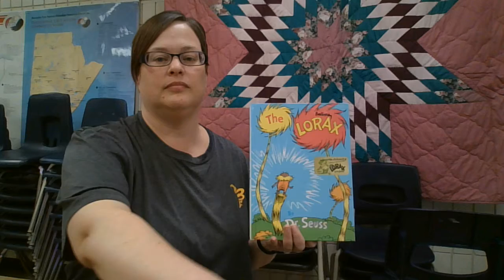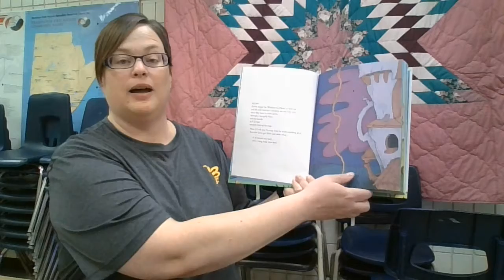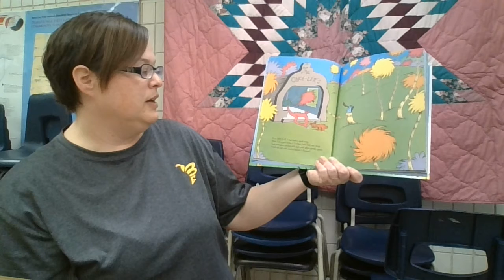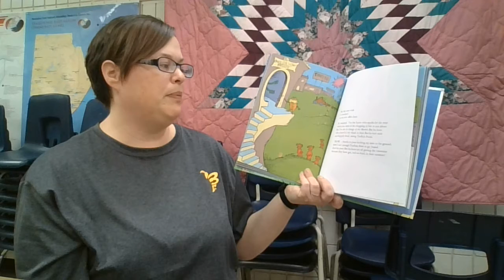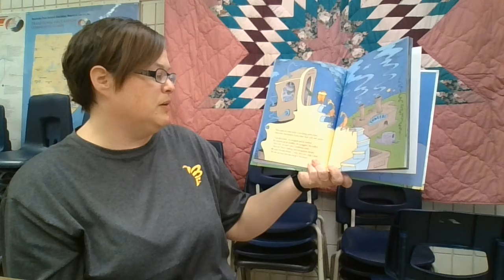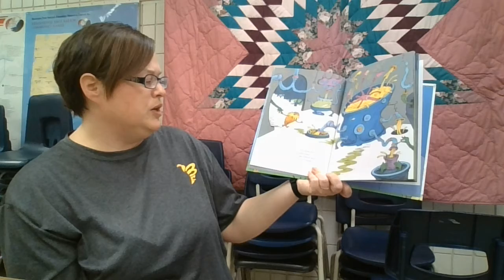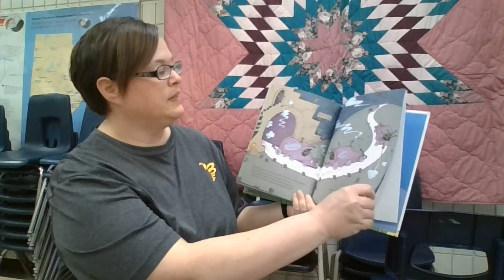The Lorax read by Mrs. Heaman